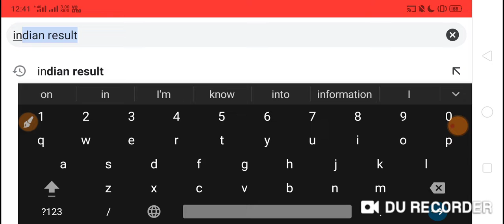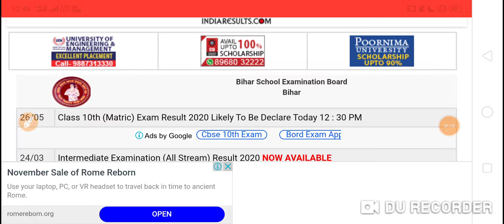ऐसे चेक करो मैट्रिक का रिजल्ट 2020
Bihar board 10th result 2020 kab aayega Bihar board matric result 2020 kab aayega Bihar 10th result

hi friends,
aaj ke is video me aapko bahut important topic ko bataya gaya hai. to aap is video ko jarur dekhiyega.aur pasand aaye to video ko like , subscribe jarur kr dijiyega.taki isi tarah ki video mil sake aap logo ko.aur apne friends me jarur share kijiyega.

2020, Bihar-Board matric result date, bihar
board matric result 2020, bihar board matric result 2020 class 10, bihar board matric result
2020 class 10th, bseb matric result 2020
check, bihar board matric result 2020 date
in hindi, board matric result 2020 ka, date,
bihar board matric result 2020 final date,
bihar board matric 2020 date, bseb matric
result 2020, bihar board matric exam result,
10th result 2020,10th result 2020 date, 10th
result 2020 bihar board, 10th result 2020
bihar board date and time,10th result 2020,
BSEB10th result 2020 kab niklega, 10th result
2020 date bihar board, 10th result 2020 date
bseb, 10th result 2020 answer key, 10th
result 2020 10th result 2020 bihar board
kab aayega,10th result 2020 bihar board
date, 10th result 2020 bseb date, 10th result
2020 bihar, 1Oth result 2020 bihar board kab
niklega,

c_Ka_result_Kab_aayega,
_result_date,
t_kab_aayega_Matric_Ka,
ate2020,
20,
KareMobileSe,
c_Ka_result_Kab_aayega,
_result_date,
t_kab_aayega_Matric_Ka,
ate2020,
20,
KareMobileSe,

BSEB